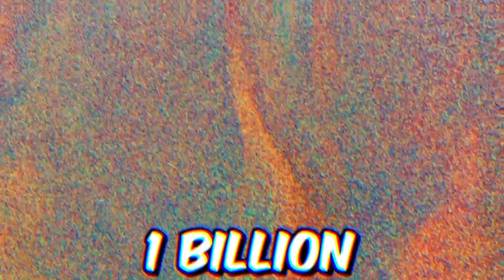MrBeast Destroying a Lamborghini ( Reaction) 🤣